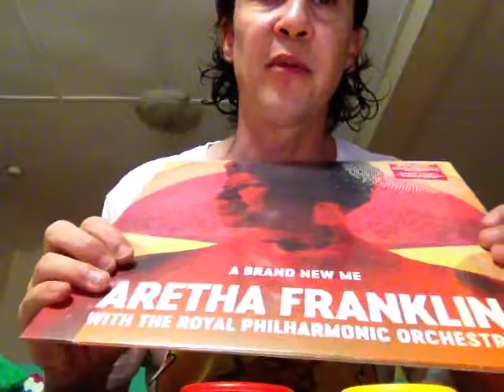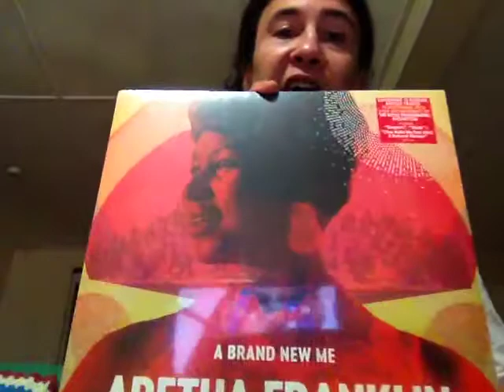VRR Aus Aretha